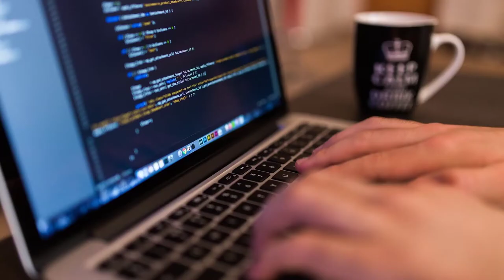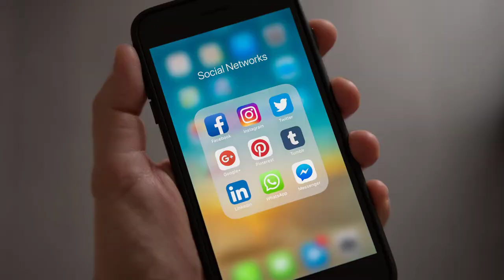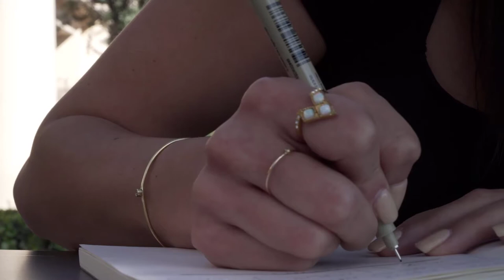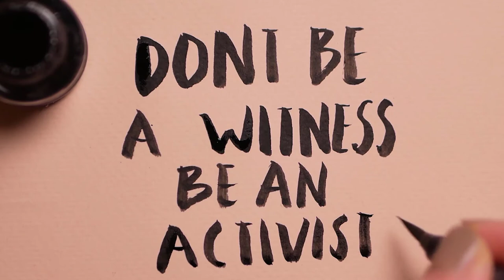Jim Kwik 5 KEY SUGGESTION | How to Reset Your Brain JIM KWIK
We provide
CREDIT:
Special Thanks to Jim Kwik!